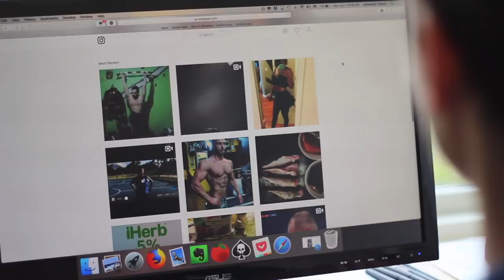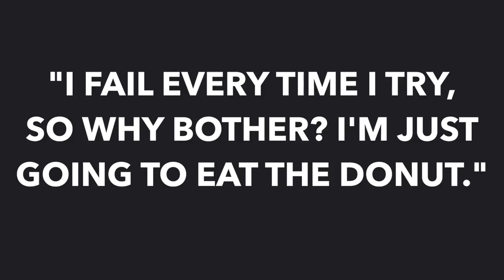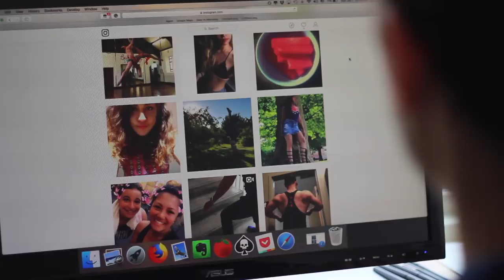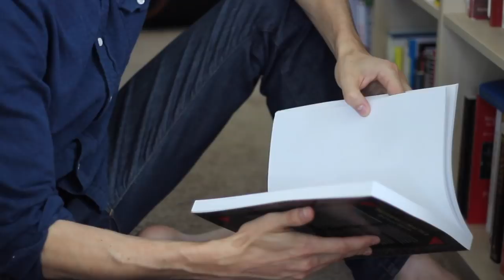The 3 Enemies of Personal Growth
Habit 1 - 0:49 - Feeling and acting like a victim.

Habit 2 - 2:33 - Score keeping.

Habit 3 - 4:36 - Thinking that knowledge is the answer to all your problems (it isn't - new habits are).